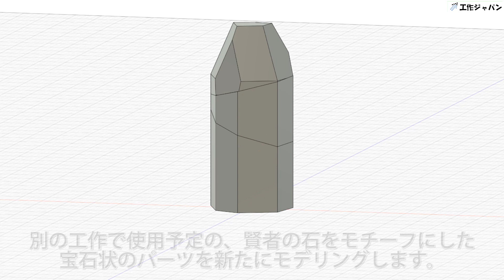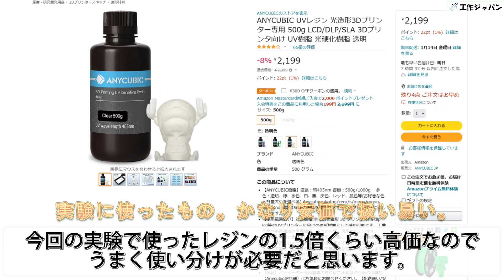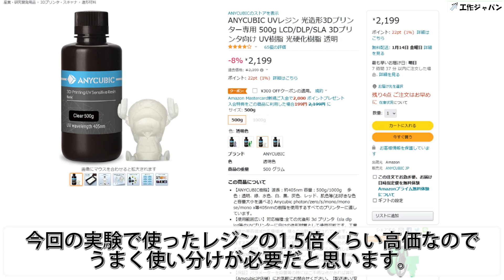【3Dプリンタ】水中で二次硬化させると黄変しないって本当？比較実験！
ttps://youtu.be/9j8Qk_L_MFA
↑3Dプリンタで、透明なフィギュアは作れるのか　Among Usゴーストフィギュア編

3Dプリンタ用のレジンには、いわゆる透明色がラインナップされています。
しかしこの透明色、製品にもよりますが紫外線での二次硬化時に
かなりの確率で黄変してしまいます。
濁りの無い透明な仕上がりをイメージしていたのに残念な思いをすることも。

チャンネルのコメント欄に、「水中に沈めて二次硬化させると黄変しにくい」
というアドバイスがありましたので、実際に試してみることにしました。
モデルは、鋼の錬金術師に出てくる賢者の石です。

技術はつたないので、温かい目で見ていただけると幸いです。

※当チャンネルでは、3Dデータの配布やArduinoスケッチなどの配布は予定しておりません。

‹出てくる道具、素材›
【ANYCUBIC】 光造形3Dプリンター用 UVレジン 405nm 透明
【ANYCUBIC】Photon S　3Dプリンター
【ELEGOO】マーキュリー硬化装置 405nmレンジ 硬化ボックス
【タミヤ】タミヤカラー　アクリル塗料ミニ　X-27 クリヤーレッド
【N/B】裁縫用糸（黒）
【N/B】ガラス瓶（細）

‹BGM›
00:01  "Parasail" by Silent Partner"
YouTube オーディオライブラリより